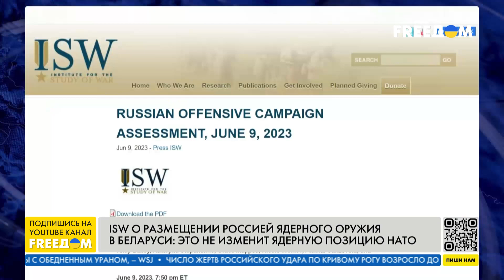🔴 Окружение Путина должно страдать от санкций. Мнение ГУДКОВА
Санкции должны предусматривать контроль за компаниями-производителями, чтобы конкретные товары не попадали в РФ. Ограничения нужно корректировать так, чтобы они били по путинскому окружению и поощряли выход капитала из страны. Они должны быть умными. Об этом заявил в прямом эфире телеканала FREEДОМ российский оппозиционный политик Дмитрий Гудков. По его словам, чтобы остановить войну, должны быть исполнены несколько условий – военное поражение Путина, а санкции нужно сфокусировать на виновников войны.